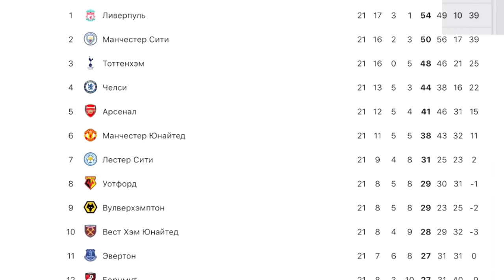ВУЛВЕРХЭМПТОН 2:1 ЛИВЕРПУЛЬ/ ОБЗОР МАТЧА/ КУБОК АНГЛИИ - 1/32 ФИНАЛ/2018-19/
►В этом выпуске следующие новости:

✔«Вулверхэмптон» выбил «Ливерпуль» из Кубка Англии.
В матче 1/32 финала Кубка Англии «Ливерпуль» уступил «Вулверхэмптону» со счётом 1:2 и вылетел из турнира.